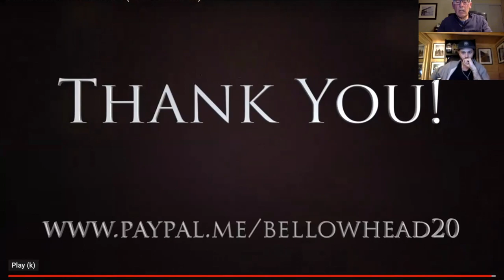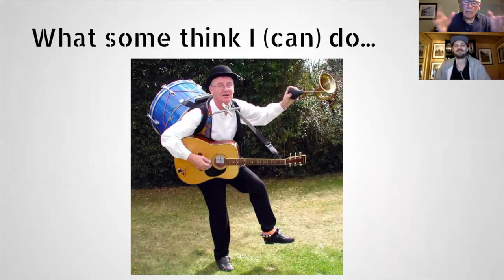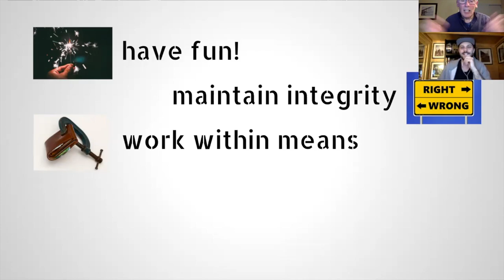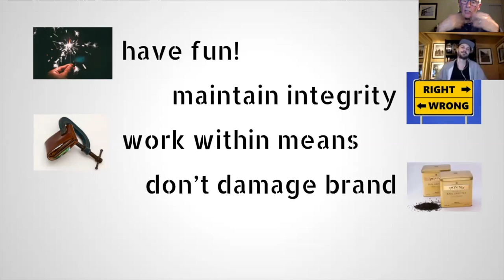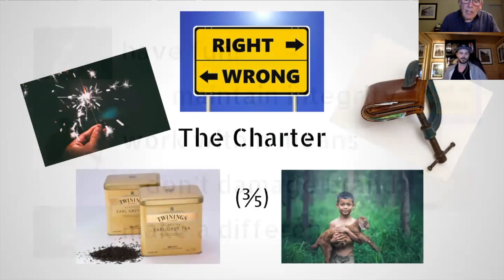A Charter to guide Creatives Coping with COVID-19. Musicians Matt Russell and Peter Banks discuss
Mid November 2020 Matt and Peter talked through this extensive subject within a Zoom session and invited questions via a Facebook Live stream. Inevitably this discussion cannot provide complete solutions and answers, however it explores possibilities. One is Peter's 5 point Charter that he uses to make considered choices when faced with decisions which has proved to be especially useful during the current pandemic.

00:00 Introduction
00:25 Matt's welcome
02:10 Formative inspirations
03:20 Aunt Violet and The Kinks!
04:10 Learning from your Elders
05:30 Changing musical landscape
06:10 Where we are now
06:50 What, no career plan?!
07:20 Which instrument will Matt play?
09:05 Audience participation
09:20 Being under COVID
10:02 How do you stage a concert?
11:13 The challenge for venues and associated supply chains
11:25 What does work?
13:32 Scaffolding gig pods
13:45 Greenbelt Festival and Hope & Social on livestream
15:10 Bellowhead Live at Home
15:55 PayPal.me and Patreon
16:50 Working under restrictions - Pussy Riot
17:45 Tapping into the Festival spirit
18:05 Innovation trumps Imperfection
19:10 Internet Radio, Bandcamp and Soundcloud
20:29 Commitment to Excellence rather than an Obsession with Perfection
21:00 Clever Covers
21:17 Dangers to avoid
21:47 THE CHARTER!
25:00 If, buts and maybes... just say no?
25:40 Using the Charter
27:10 Wrapping up
28:16 Farewell...